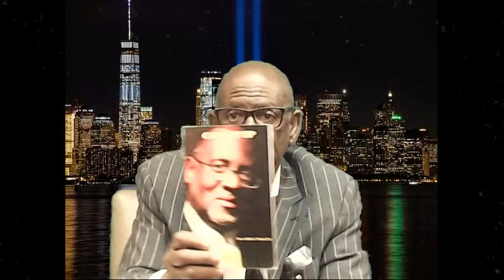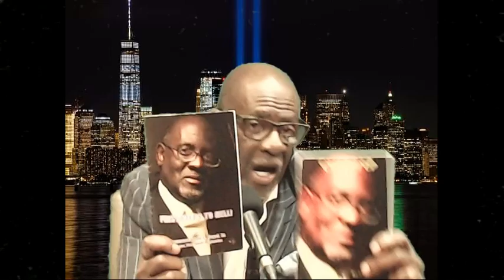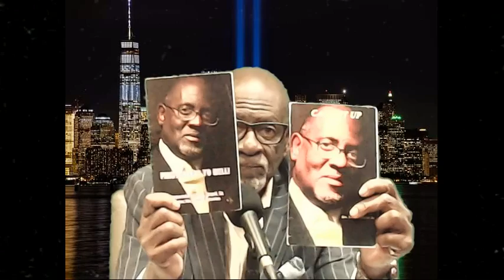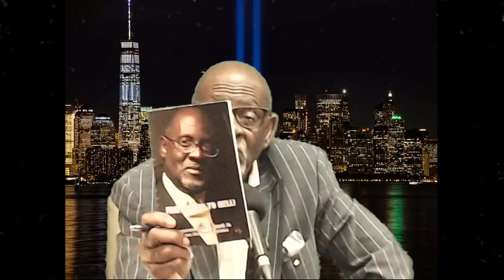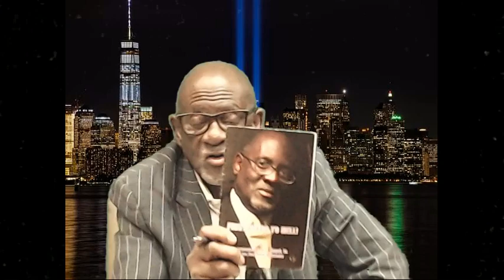KING DAVID MINISTRIES_7_27_24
KING DAVID MINISTRIES with Rev. Eddie Royal Sr.

Get more KTYM Gospel Radio!

Your one-stop station for inspiration. 24/7 Gospel Internet radio touching lives around the world. Established in 1958, KTYM Media is home to Christ-centered KTYM Gospel Internet Radio, Stax of Gold R&B Internet Radio, and full-service podcast studio: KTYM TV.